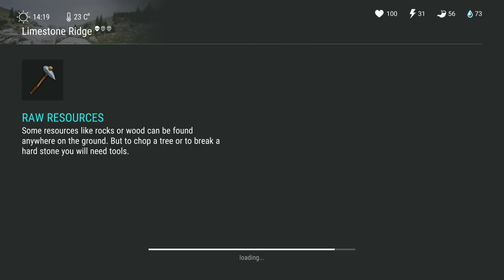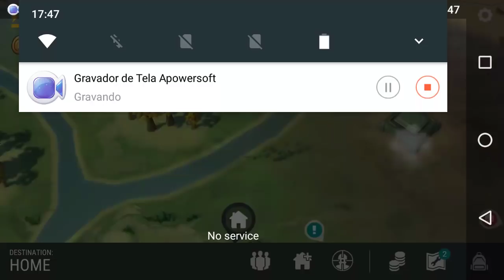💀 LAST DAY ON EARTH | HOJE TÔ PIQUE LENHADOR #2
Last day on earth é um jogo de sobrevivência apolicapse zumbi em mundo aberto multiplayer para Android no estilo durango para celular.